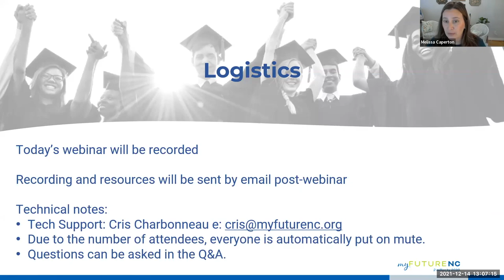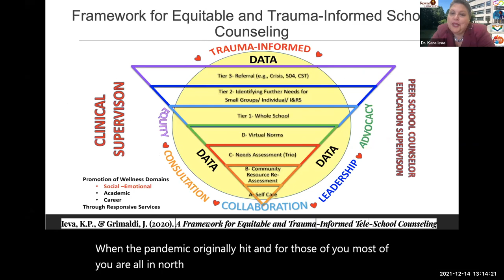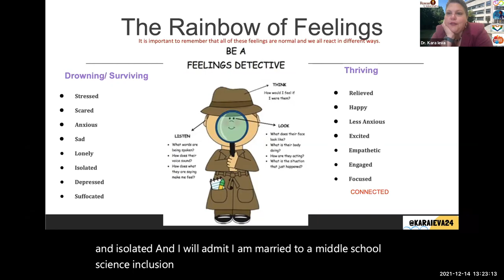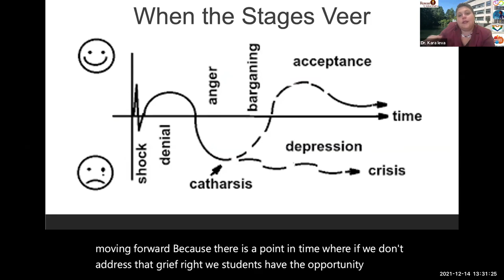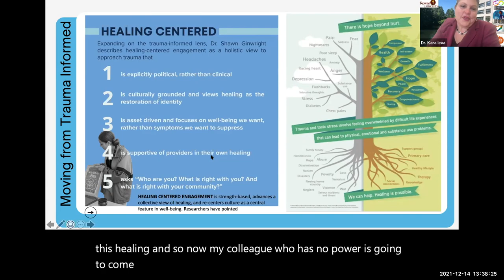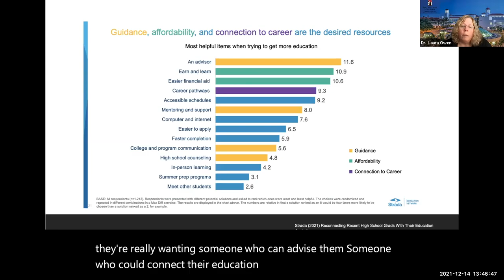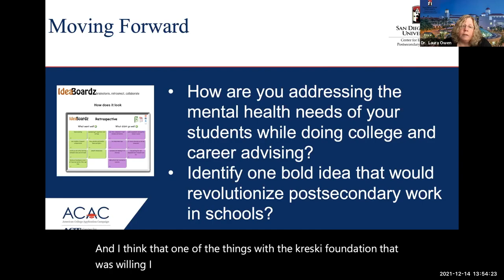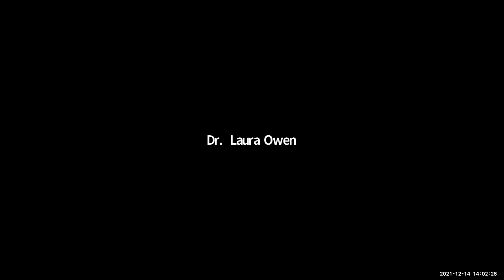Supporting Students in Navigating Trauma/Stress, and the Impact on the College-Going Process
NC First in FAFSA Webinar Recording: Supporting Students in Navigating Trauma, Grief, and Stress and the Impact on the College-Going Process webinar.

About NC First in FAFSA
NC First in FAFSA is a myFutureNC Collaborative that focuses on increasing the number of high school seniors who complete the FAFSA application, a fundamental step in North Carolina’s efforts to meet our state’s 2 million by 2030 postsecondary educational attainment goal. Partners include Carolina Demography, College Foundation of North Carolina, College Advising Corps, the Hunt Institute, and the John M. Belk Endowment.

About myFutureNC
myFutureNC is a statewide nonprofit organization focused on educational attainment, led by some of North Carolina’s most influential education, business and civic leaders, with the goal to create a stronger, more competitive North Carolina. myFutureNC is working across sectors and in communities throughout the state to close gaps in the education pathway, to promote alignment between educational programming and business/industry needs and, ultimately, to improve educational opportunities for all North Carolinians.